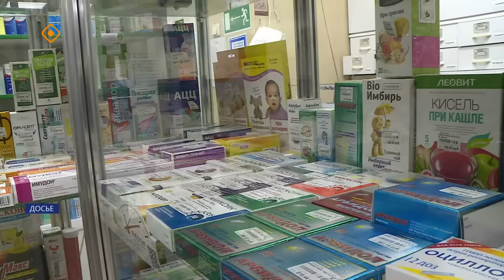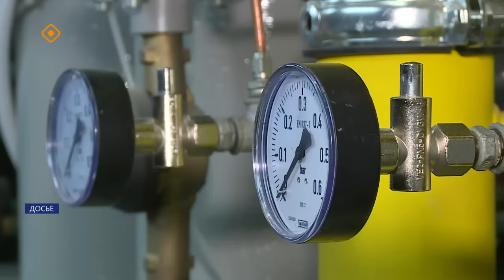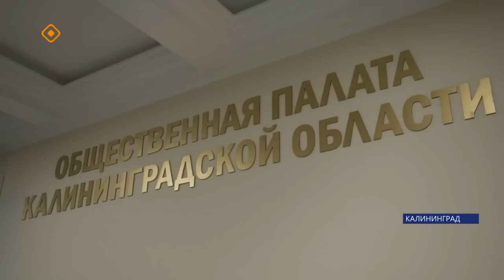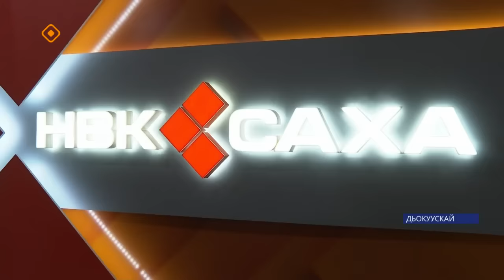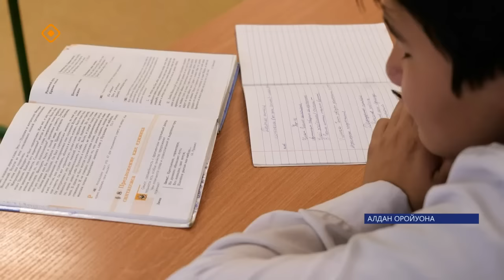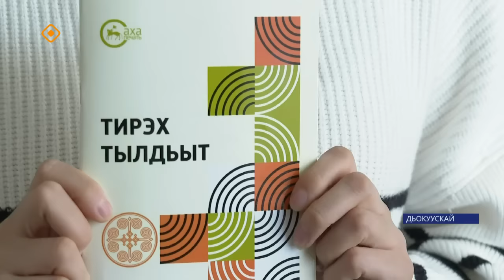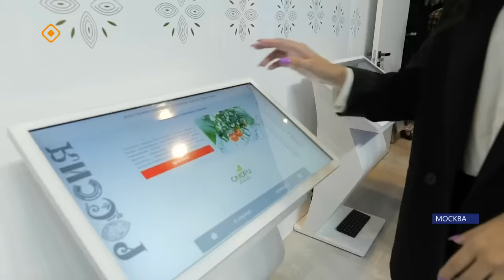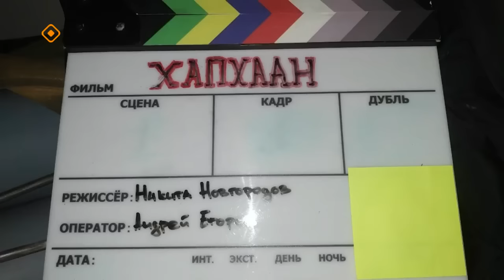«Саха сирэ» информационнай биэрии. Сэтинньи 2 күнэ 20:30